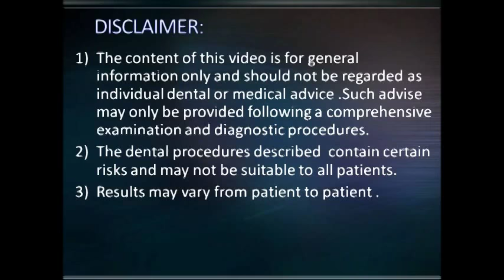upper second molar removal with coupland & forceps